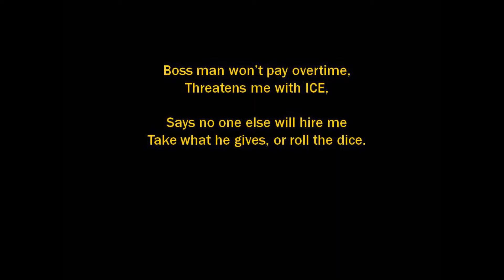All About Legal Aid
Charles Marshall & the Edenton St. Band  perform "All About Wake Legal Aid" at the 2015 WCBA Bar Awards.  The Bar Awards raised over $66,000 to help fund Legal Aid of NC.